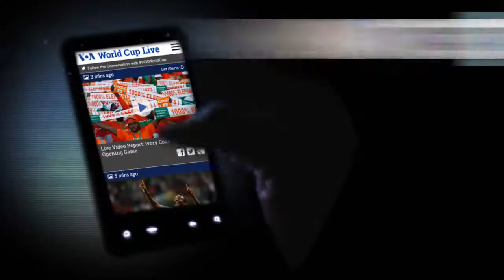Who We Are